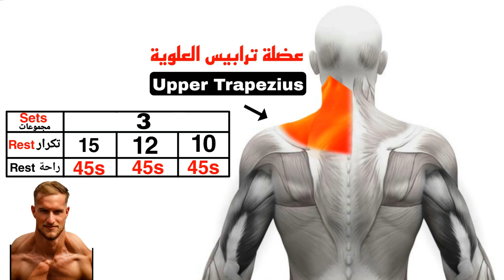8 أفض تمارين ترابيس الاكتر فعالية لتضخيم والقوة ! كمال الأجسام - Best Trap Workout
هذه أفضل 8 تمارين ابراز عضلة ترابيس Trapezius كبير وأكتر سمكأ ، تعلم كيف الحصول على عضلة الرقية كبير مع هذه تمارين الرائعة

اسرار تكبير ترابيس ، تمارين غضلة ترابيس ، ابراز عضلة ترابيس ، اقوى 8 تمارين لتضخيم وتقوية ترابيس ، تمارين الكتف وترابيس ، فجر عضلة الترابيس ، Traps Workout , 5 best exercises for bigger TRAPS , how to buld bigger Traps , exercises trap , Trapezius workout , Ajdiri fitness

1)This video has no negative impact on the original works (It would actually be positive for them)
2)This video is also for teaching purposes.
3)It is positively transformative in nature.
4)I only used bits and pieces of videos to get the point across where necessary.